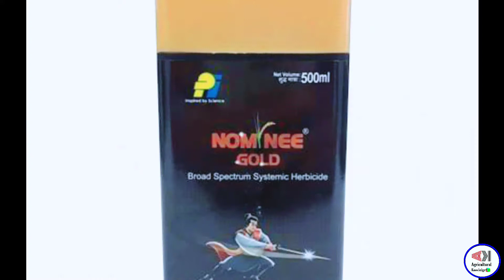धान की नर्सरी तैयार करने की सही विधि|इसमें लगने वाले खरपतवार,रोग तथा इससे बचाव|Paddy Management|2021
धान की नर्सरी तैयार करने की सही विधि| इसमें लगने वाले खरपतवार रोग तथा इससे बचाव|2021
किसान भाइयों इस वीडियो में मैंने धान की नर्सरी तैयार करने की सही विधि के बारे में बताया है और धान की नर्सरी में लगने वाले खरपतवार, रोग तथा इससे बचाव के बारे में बहुत ही डिटेल में जानकारी दी गई है तो इस वीडियो को पूरा जरूर देखें और वीडियो पसंद आए तो अपने और भी किसान भाइयों के साथ इसे शेयर करें लाइक करें कमेंट करें

1.धान की नर्सरी तैयार करने की सही विधि
2. नर्सरी में लगने वाले रोग
3.Narsari Management Detail knowledge
4. नर्सरी में खरपतवार के लिए दवा
5. नर्सरी डालते समय किन-किन बातों का ध्यान रखें
6. नर्सरी में सफेदा रोग से बचाव
7. नर्सरी में लगने वाले सभी प्रकार की खरपतवार रोग आदि सभी समस्याओं के लिए उपाय।

कुछ important links जिससे आप लोग वीडियो मे बताये गए products को Online खरीद सकते है

1.Nominee gold

2.Bayer Adora

3.UPL Saaf

4.Bayer Confidor

5.UPL startup Saaf

Video ko pura dekhne k liye thank you so much.